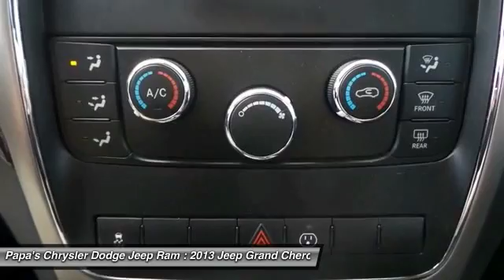2013 Jeep Grand Cherokee New Britain CT 54083A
2013 Jeep Grand Cherokee Laredo - $26499

585 E. Main St